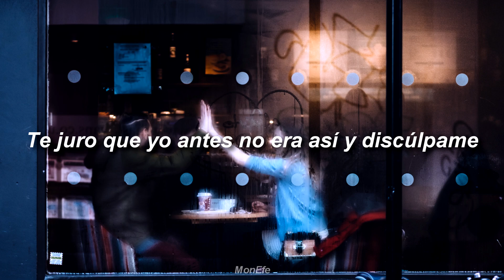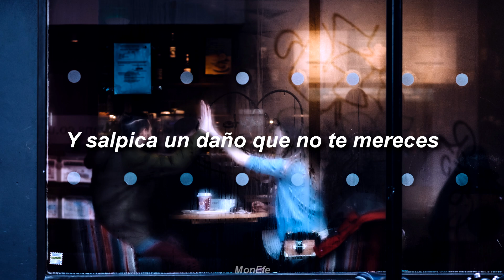Los Mesoneros - Dudo Que Lo Encuentres (Letra)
Álbum: Pangea

Mi meta es subir subir todo este álbum, a huevo